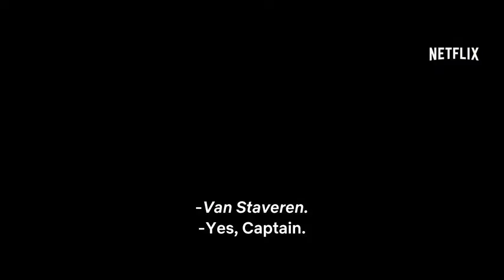The Forgotten Battle (2021) / Trailer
The Forgotten Battle (2021) / The Forgotten Battle / Trailer
1944, the Second World War. A British glider pilot, a Dutch boy fighting on the German side and a Dutch female resistance member all end up involved in the Battle of the Scheldt. Their choices differ, but their goal is the same: freedom.